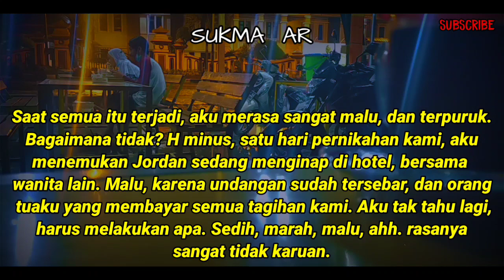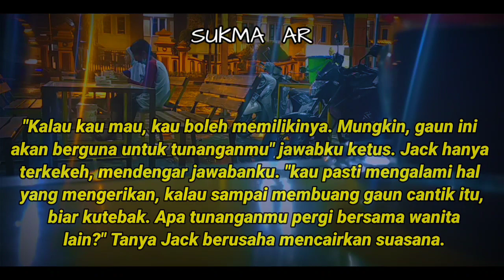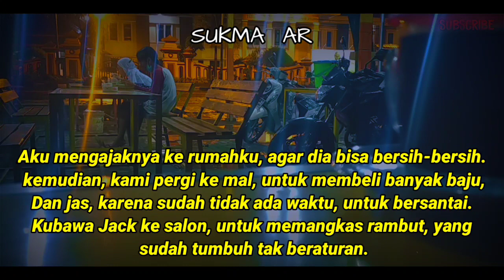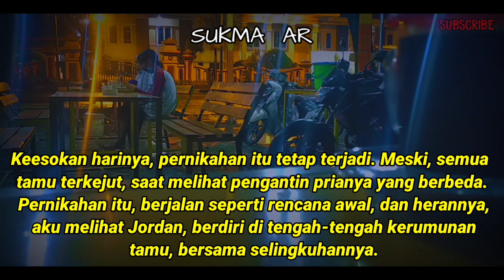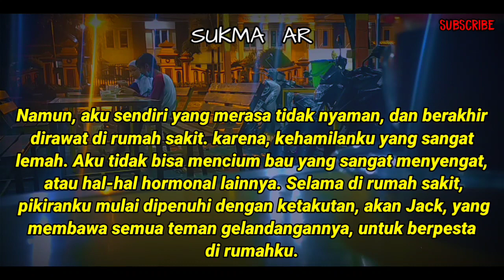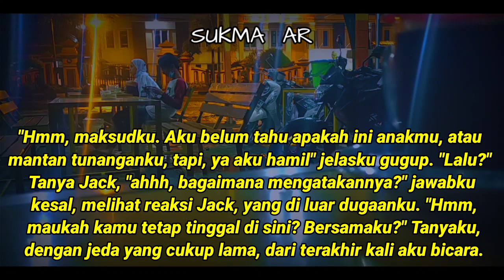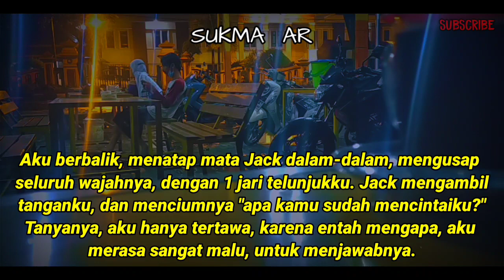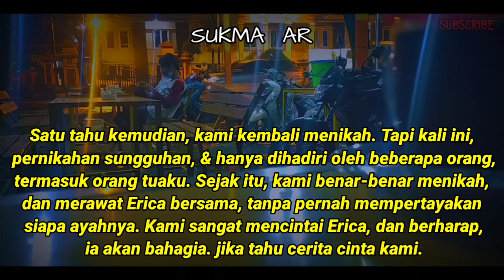B3R4KH!R D!R4NJ4N9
Simak Videonya.

TERIMAKASIH🙏🙏🙏